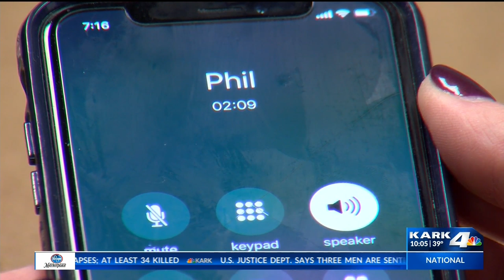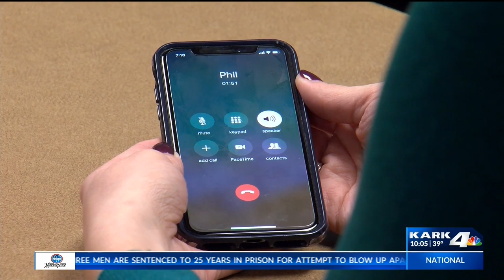Photos Restored from Hundreds of Miles Away